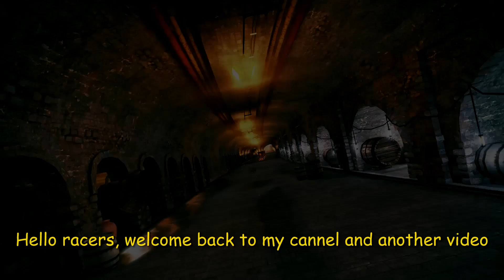SUPRA POWER! - Asphalt 8 Airborne: Toyota Supra RZ [Mark IV] Multiplayer test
Hello everyone, welcome back to another video. Here I test the Legendary Toyota Supra RZ in Multiplayer to see How good it does after update 70.